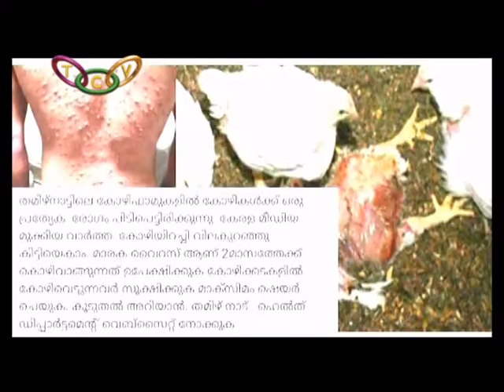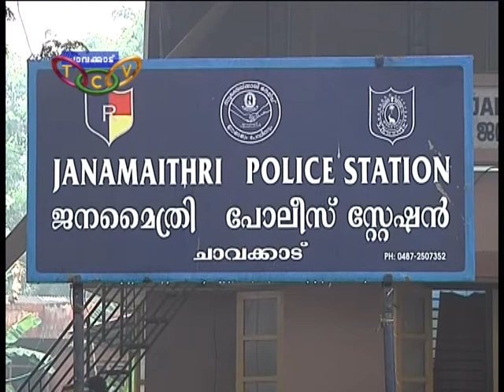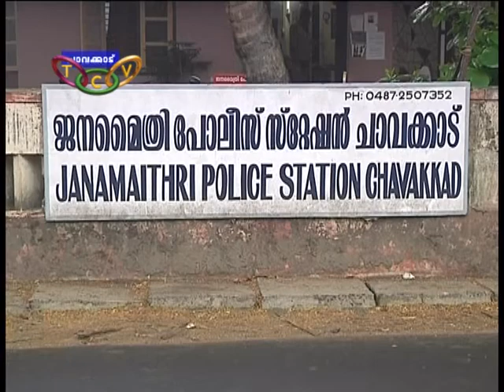Thrissur Round Up 31 07 17